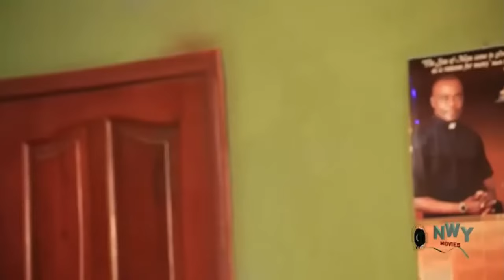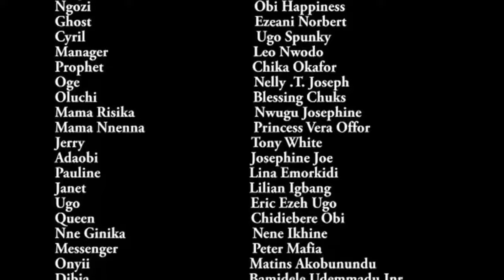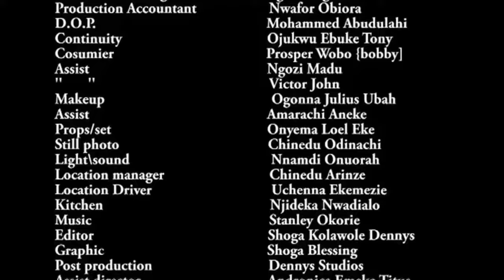You Will Laugh Out All Your Sorrows Watching This Mike Ezuruonye Comedy Movie Nigerian Movie